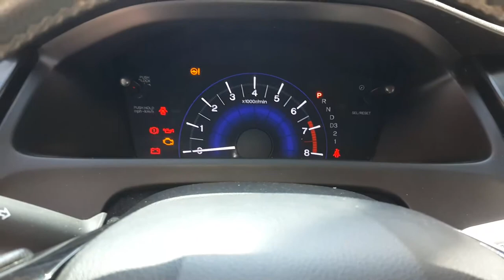Honda Civid Puertas Lambo Doors Peru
QUIERES MODIFICAR TU AUTO CON PUERTAS LAMBO DOORS CONTÁCTENOS!! VIAJAMOS A TODOS LOS PAÍSES DE SUDAMÉRICA
Nosotros contamos con la experiencia y el profesionalismo ganado desde el año 2004
STAFF ERIK RAMIREZ MODIFICADORES PROFESIONALES

Viajamos a los siquientes paises:
PERU, ECUADOR, PANAMÁ, CHILE, MEXICO, BRASIL, BOLIVIA